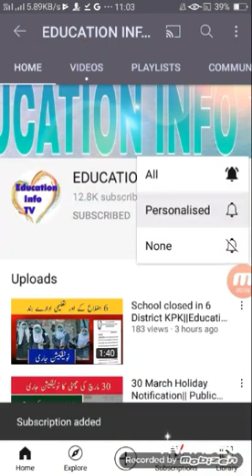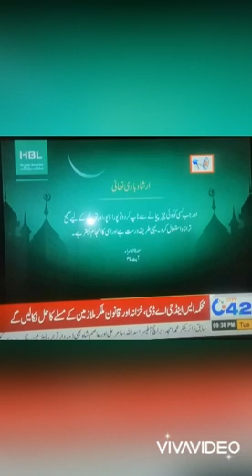Disperity allowance new update 4 May 2021||25 salary increase news||Punjab employee..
Ajj main apko apni is video main disperity allowance k bare main latest news do ga

1.Disoerity allowance news
2.25 salary increase news
3.Punjab employee salary increase
4.Online education
5.How many salary increase in disoerity allowance